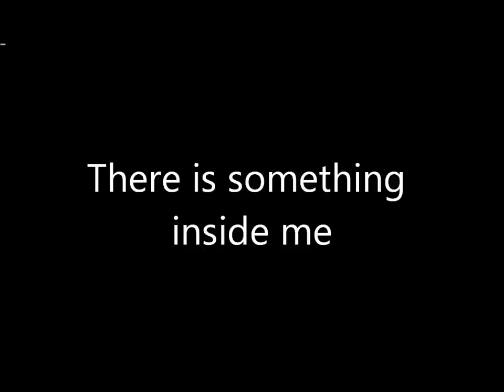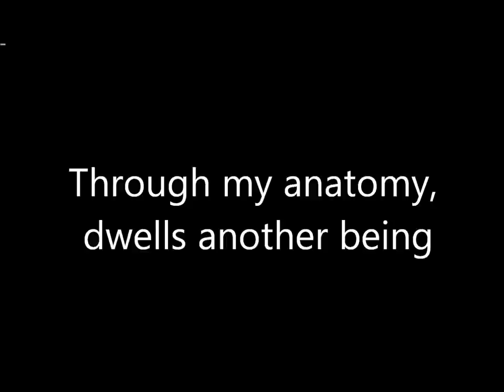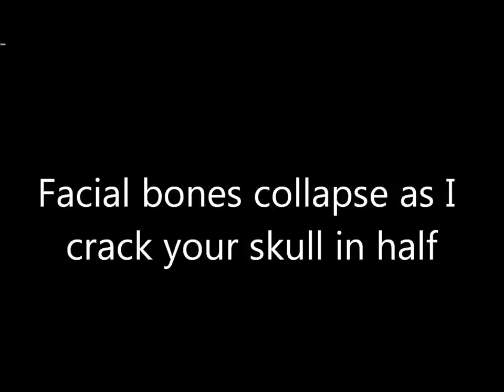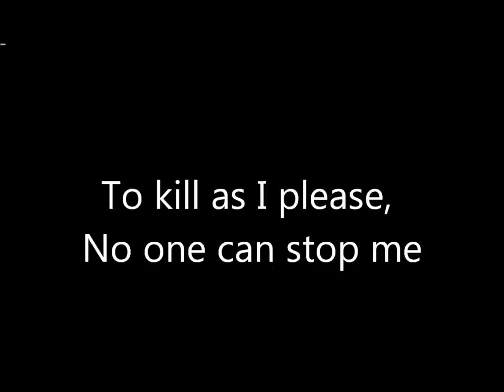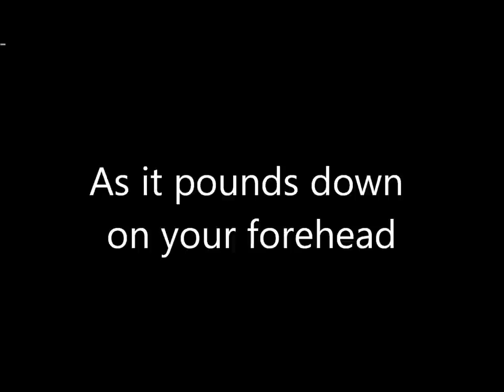Cannibal Corpse - Hammer Smashed Face (with lyrics)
- FOR CRITICISM PURPOSES ONLY.
- I DO NOT INTEND OR HOPE TO GAIN MONETARILY OR THE LIKE WHAT-SO-EVER FROM THIS VIDEO.